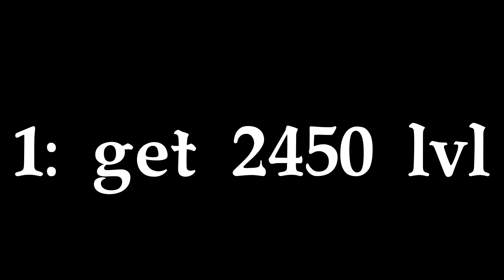5 Preparation you should do before Blox fruits Update 20 | Roblox bloxfruits